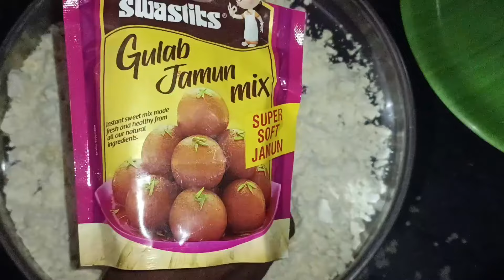Daily vlog/Working moms Morning Routine//ನಾನು ಏನು ಮಾಡ್ಲಿ ನೀವೇ ಹೇಳಿ 🙏Soft Gulab Jamun